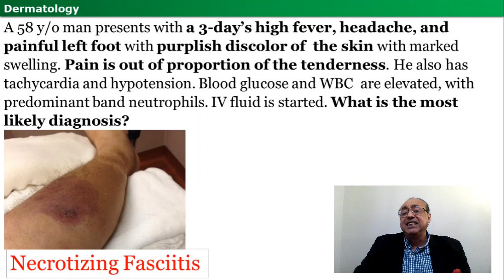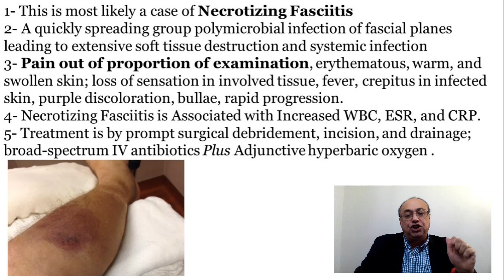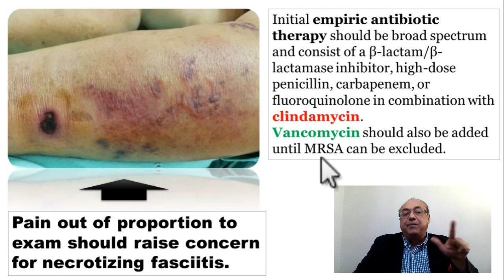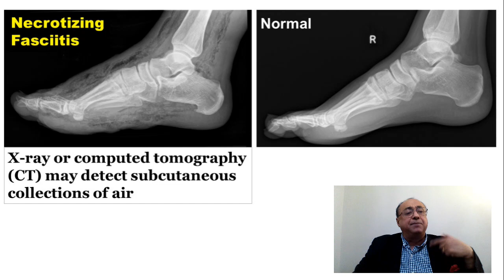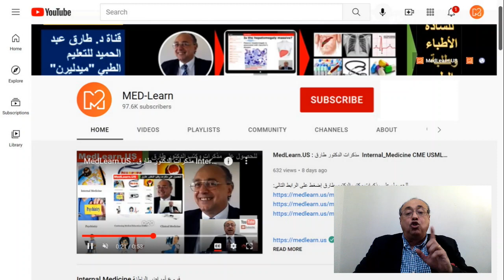usmle internal_medicine cme medicaleducation ecg كورسات_باطنة محاضرات_باطنة medical